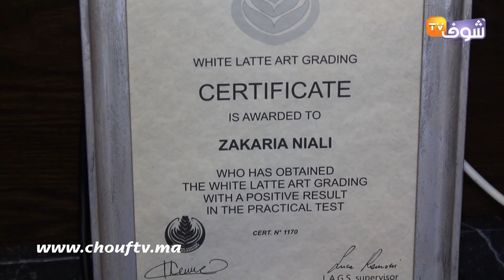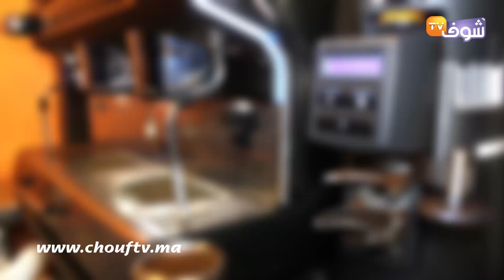موهبة لا تصدق..شاب ولد آسفي كيرسم في الكيسان ديال القهوة وهاكيفاش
كشف شاب في عقده الثاني عن تفاصيل مثيرة بخصوص موهبته في الرسم على أكواب القهوة.